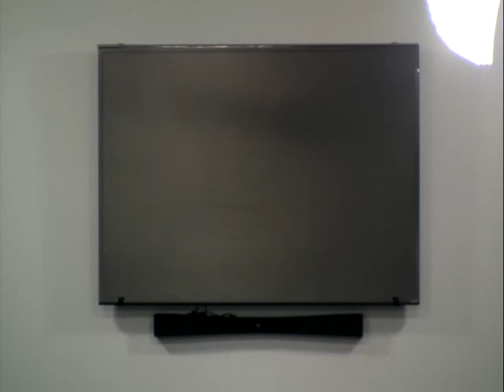10 21 14 Study